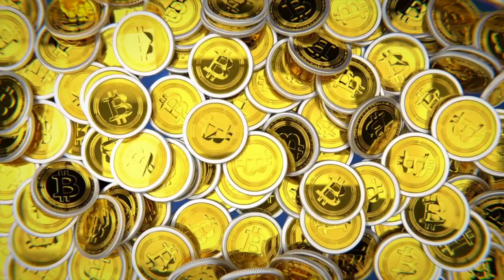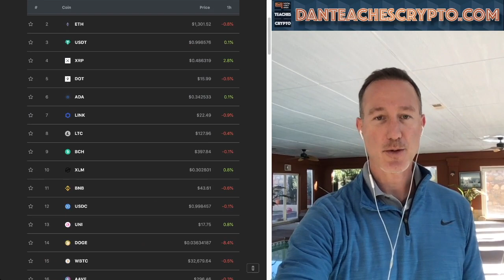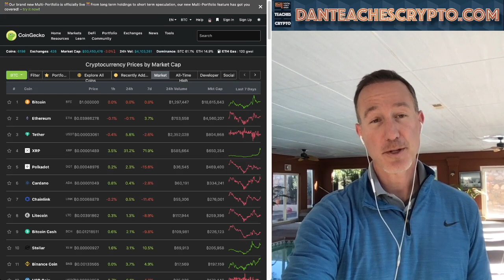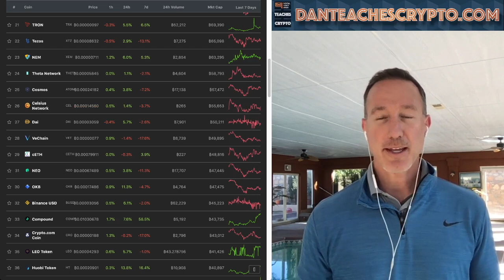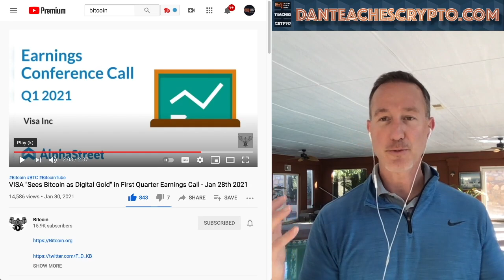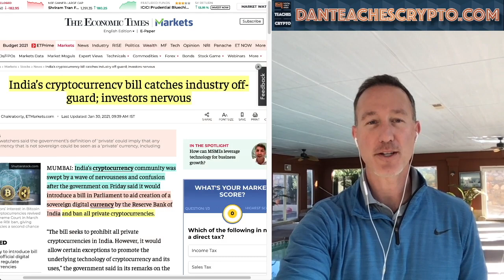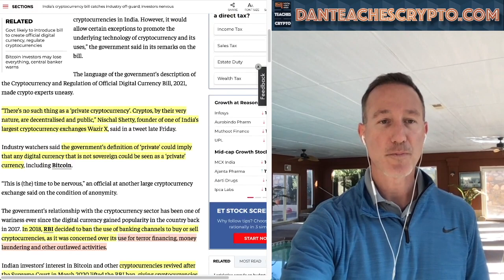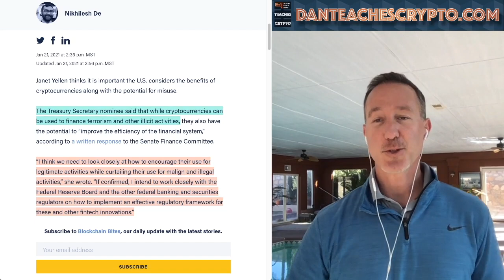VISA CEO WANTS BITCOIN AND STABLECOINS ON THEIR NETWORK. XRP ARTIFICIAL PUMP? VOYAGER INTERVIEW TUES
VISA CEO ALFRED KELLY revealed in this weeks earnings call that they have exclusive plans to bring bitcoin and stablecoins into the 70+ million payment network that VISA provides for merchants. XRP pumping artificially and India wants to ban crypto (again). Also update on our Voyager interview

0:00 - Market Recap | Topics Overview
6:45 - VISA CEO wants BITCOIN and STABLECOINS!
12:07 - Here's why XRP is pumping - Feb 1st!
14:37 - India wants to ban crypto (again)

●▬▬▬▬▬▬CRYPTO ESSENTIALS▬▬▬▬▬▬▬●

●▬▬▬▬▬▬▬▬FOLLOW D.A.N.▬▬▬▬▬▬▬▬▬▬●

●▬▬▬▬▬▬▬▬EXIT STRATEGIES▬▬▬▬▬▬▬▬▬●